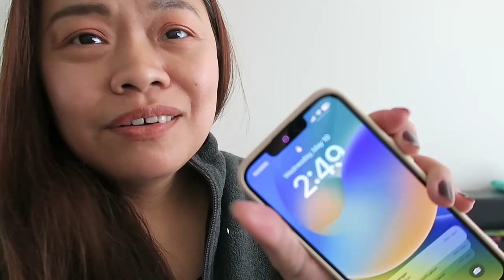GUSTO KONG MAGDROP! 😭(May 10 2023) | BUHAY CANADA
Welcome to our vlogs! Sharing with you a glimpse of our lives here in Canada as an international student :)
Want to be an INTERNATIONAL STUDENT in Canada too? Need help in choosing your program or getting a Letter of Acceptance in your chosen school? Or do you need a student mentor to assist you all the way? I CAN HELP!